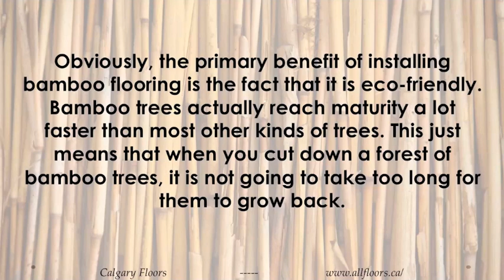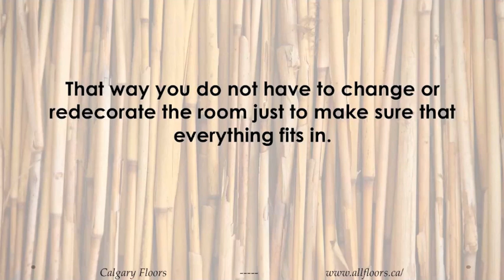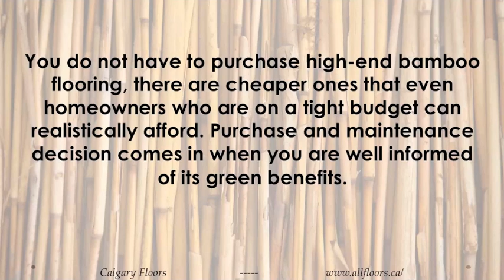Green Benefits of Bamboo Flooring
Bamboo flooring has recently become the hottest trend in flooring industry. The reasons for its popularity surge are many, but they can be divided into three basic properties - aesthetics, properties, and its environmental benefits.

Customers are shifting from traditional wood to bamboo flooring. It has a lot to do with all of the green benefits as well as the noted benefits of this type of flooring. One of the biggest benefits of bamboo flooring is the fact that it is abundantly available while it is also very easy to replenish.

Bamboo being so abundant makes it the only logical choice for customers who want beautiful wood flooring, but do not want to damage the world's rainforests.